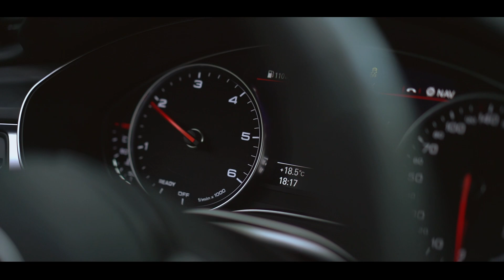Marta i Patryk| Diamentowa Sala Żukczyn| Teledysk Ślubny